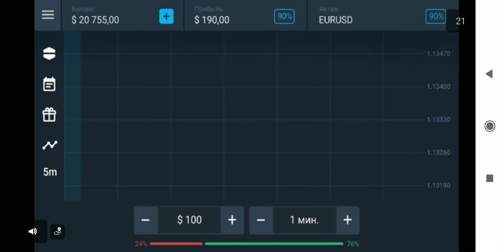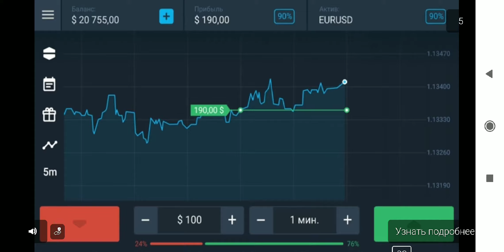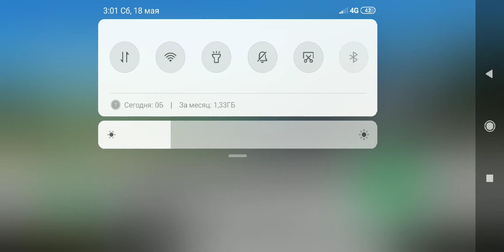Koenigsegg One:1 stage 5 этап - "One on 1" walkthrough прохождение Real Racing 3